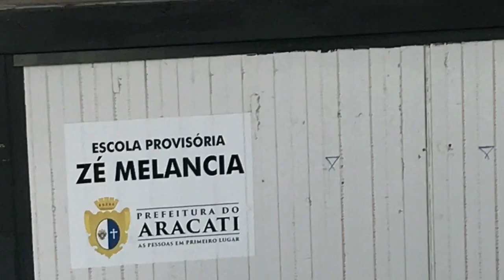Férias perfeita! Chance de escola para as crianças